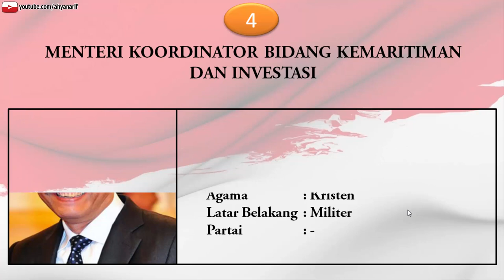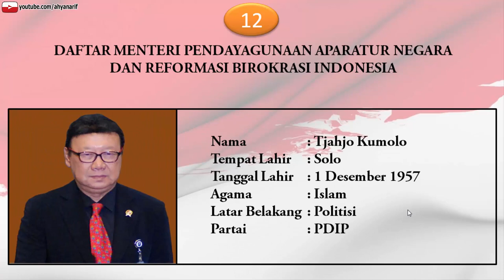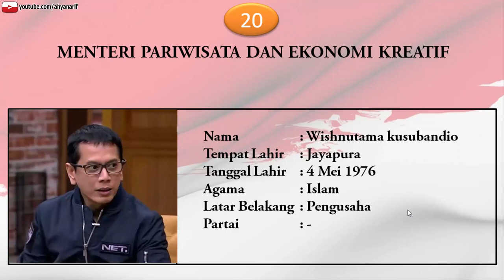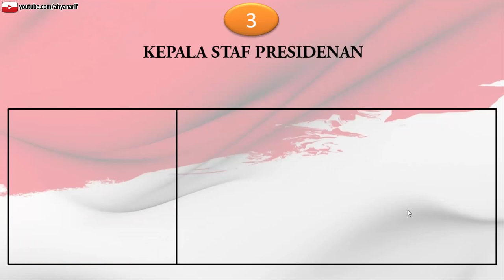Foto dan Profil Menteri Kabinet Indonesia Maju 2019-2024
Video ini juga terkait dengan :
Profil, lengkap, foto, tempat lahir, tanggal lahir, asal, agama, partai, kabinet indonesia maju 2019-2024, susunan kabinet Jokowi 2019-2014, Kabinet Jokowi 2019, menteri,